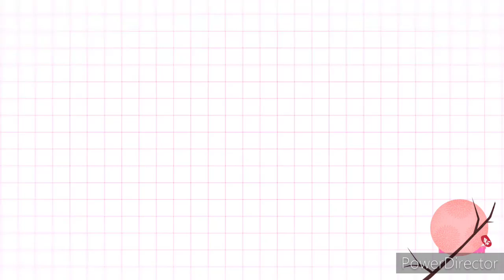HIGH PONYTAIL in just 1 Minute | 1 Min Hairstyle for school / college / office | It's me Jayeeta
HIGH PONYTAIL in just 1 Minute | 1 Min Hairstyle for school/college/office going | It's me Jayeeta

❤🧡 I hope u will love this video .then please give me a thumbs up. and if you are new to my channel then please do SUBSCRIBE to my channel and don't forget to press the BELL BUTTON to get all the notification first.

🎵MUSIC CREDIT

The information provided on this channel is for general purpose only and SHOULD NOT be taken as professional advice, I am not a medical practitioner or a licensed professional so always make sure you consult a professional in case of need.

📌COPYRIGHT-

Everything you can see in this channel is created by the channel owner Jayeeta. Do not use the content provided on this channel without permission.

xoxo
Jayeeta